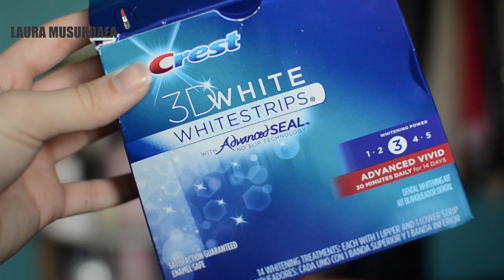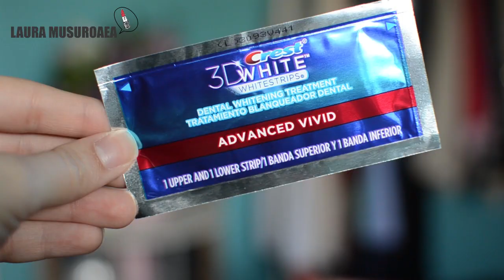Let's Get CLEAN: Albirea dintilor acasa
Ce produse folosesc eu pentru a avea dintii cat mai albi!